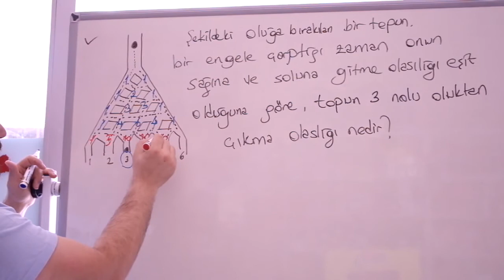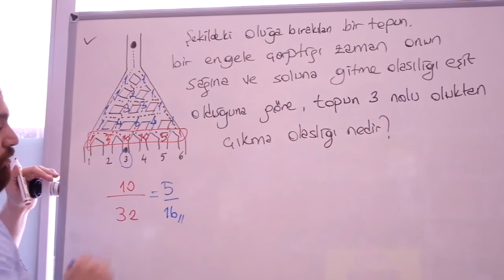OLASILIK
Kaliteli bir soru arkadaşlar bakmakta yarar var.Yeni sisteme uygun soru olasılık ve binom içiçe..